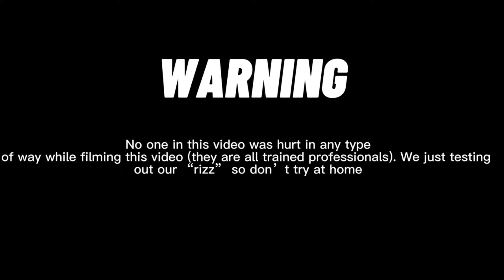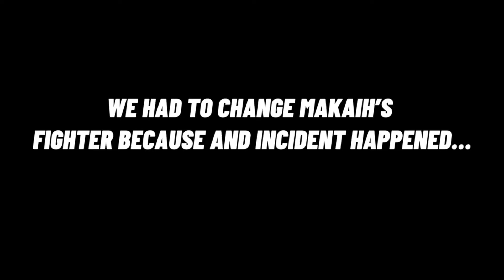WE FOUGHT OUR CRUSHES IN THE RING (she knocked him out) *Must Watch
rogueboys

We about to take over YouTube so make sure you interact with us !!

Dropping straight bangers all year!